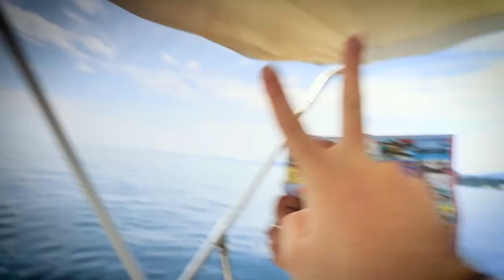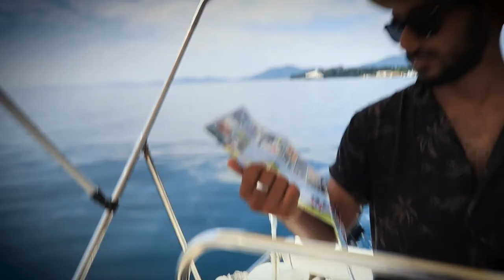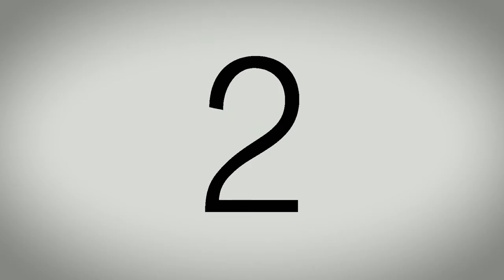STUCK ON A TINY BOAT IN A GREEK THUNDERSTORM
Hiring a boat in Greece turned hairy when a huge thunderstorm hit the seas!

Instagram.com/ethnosphereco

Facebook.com/ethnospherecollective